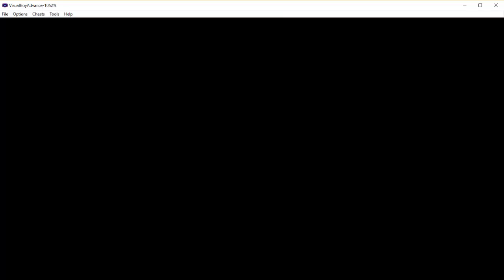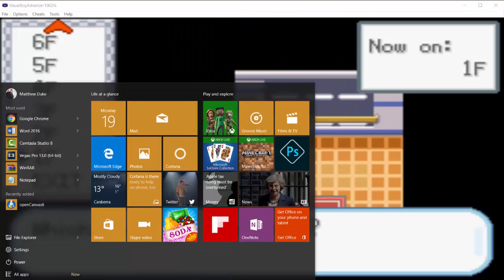POKEMON FIRE RED // LET'S PLAY!! // EPISODE 10: SILPH CO. SUCKS AND I'M BAD AT PUZZLES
end my suffering  pls